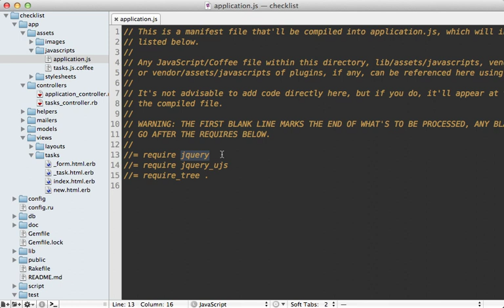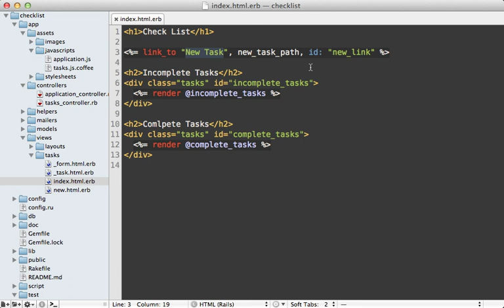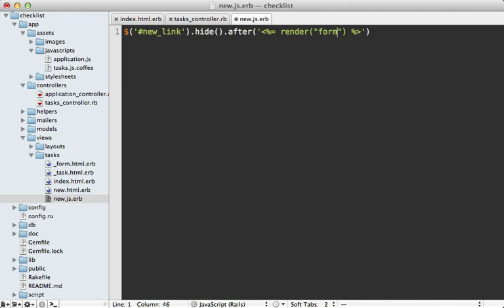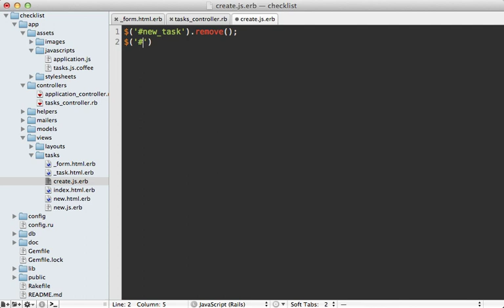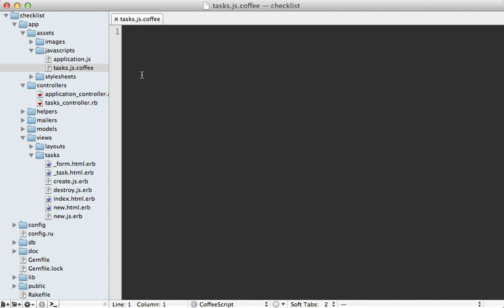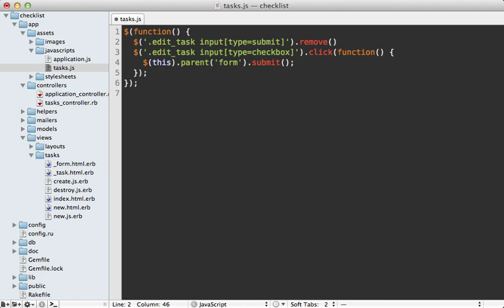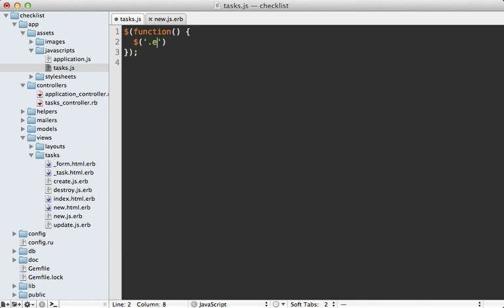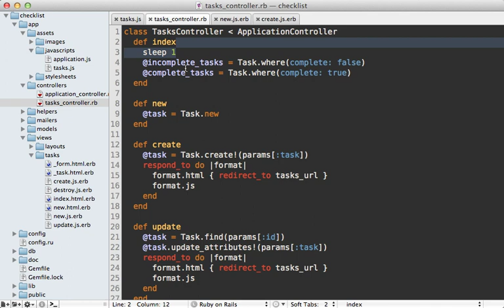Ruby on Rails - Railscasts PRO #136 jQuery & Ajax (revised)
Here I go back to the basics and show how to turn a traditional Rails app into one that interacts through Ajax by adding "remote" options, JavaScript templates and a dabble of jQuery.